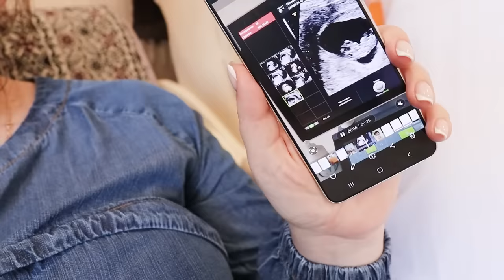РЕАКЦИЯ ДЕТЕЙ НА БЕРЕМЕННОСТЬ МАМЫ. ШЕСТАЯ ДОЧКА!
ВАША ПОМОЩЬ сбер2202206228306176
КИВИ кошелёк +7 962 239‑54‑55